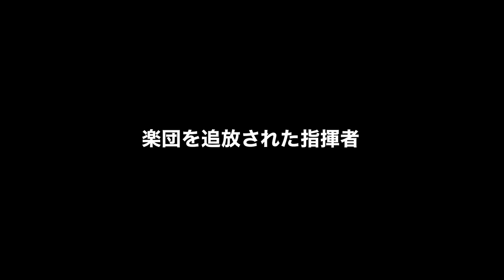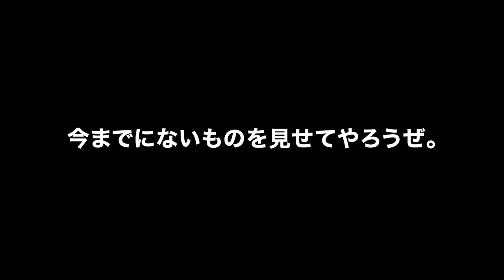Kawagoe Boys Sing-Trailer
O palco é Kawagoe, Prefeitura de Saitama. Os personagens únicos do "Boys Choir Club" da escola masculina cantam uma grande variedade de músicas em uma animação original, decidida para ser uma animação de TV! ◆HP oficial

[INTRODUÇÃO] "Para mim, cantar na frente das pessoas..." Eu quero cantar, mas não posso. Um ex-membro do coral, Tenshi Idei, que se retira para o "Danbocchi" montado em casa e continua a cantar baixinho. Haruo Hibiki, um ex-maestro de orquestra, aparece de repente na frente de Angel, que vive uma vida escolar segura. A pacífica vida cotidiana do anjo de repente se transforma em caos quando ele conhece Haruo...! Haruo foi expulso da orquestra por causa de sua personalidade problemática, apesar de ser um artista promissor. Ou seja, estabelecer um "Clube de Coro de Meninos" apenas para homens em Kawagoe Gakuen e vencer o "Concurso Nacional de Coro de Meninos". O anjo e seus amigos são forçados a se juntar ao "Boys Choir Club" depois de serem pegos na abordagem de ego de Haruo. Os novos membros do clube do coral estavam fartos de Haruo, que tem uma personalidade tripla: "Sou imaturo", "Não consigo ler a atmosfera" e "Não posso deixar de reclamar". Com equipes rivais de alto nível aparecendo uma após a outra, o Kawagoe Gakuen Boys Choir Club pode alcançar o desafio imprudente de vencer a competição? ! . Uma comédia juvenil de sangue quente com canções emocionantes começa! [Staff] Diretor: Jun Matsumoto Composição da série: Kawagoe Gakuen Literature Department Rascunho do personagem: Ebimo Design do personagem: Haru Watanabe Música: YUKI KANESAKA/Shin Rhythm/Junko Yokoyama : Telecom Animation Film ©NBC Universal Entertainment Japan